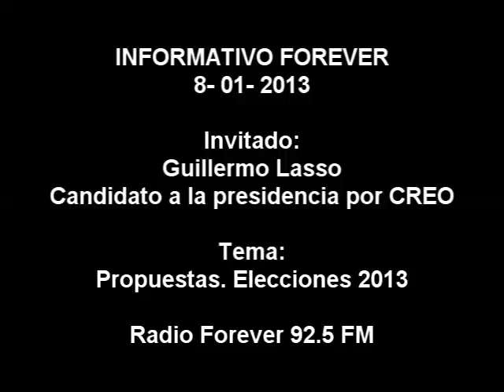ENTREVISTA GUILLERMO LASSO 8 DE ENERO 2013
Entrevista al candidato presidencial Guillermo Lasso por CREO. Tema: Plan de Gbobierno. Elecciones 2013